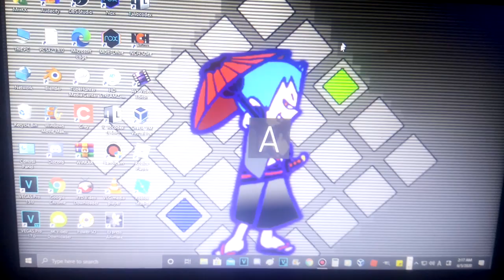Brand New Desktop HIP ROCK 2 Wallpapers